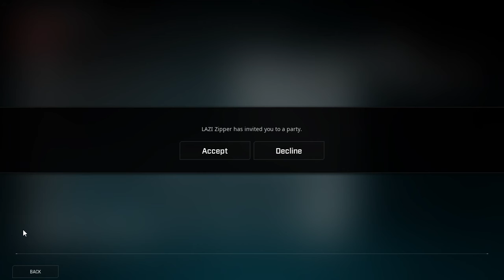The Camera Zoomed in on Saint's Face During a Rogue Company Stream